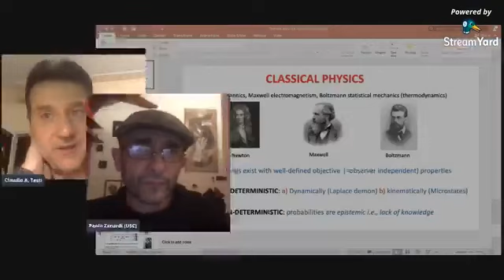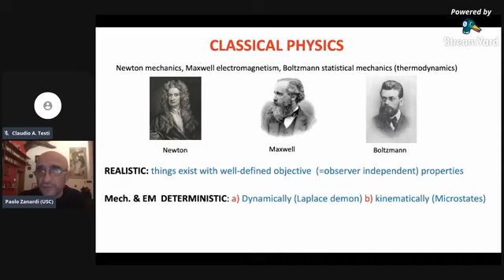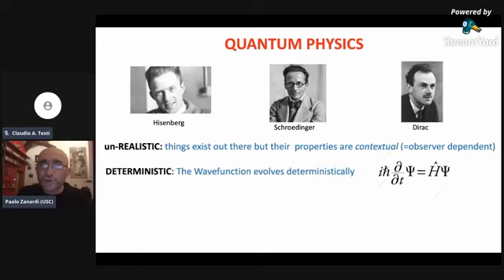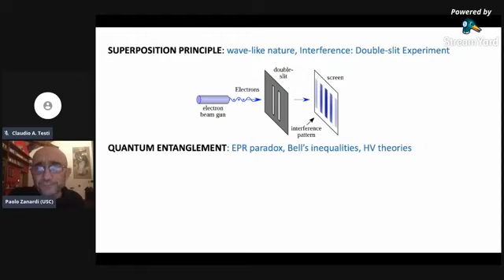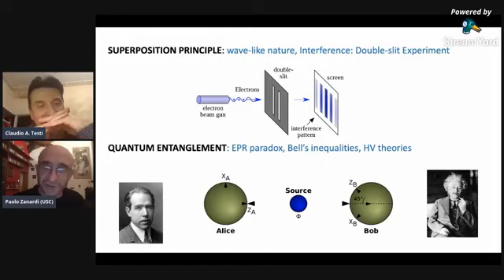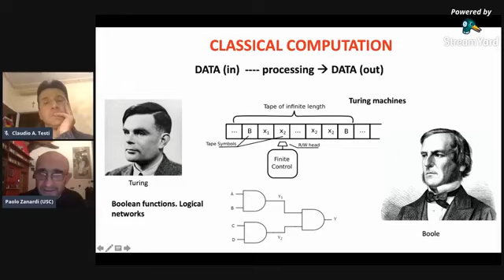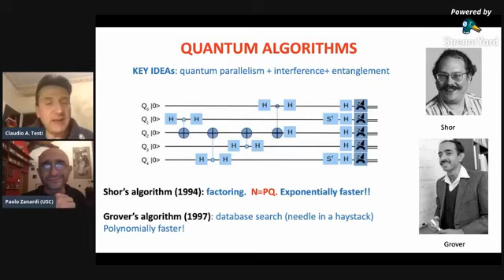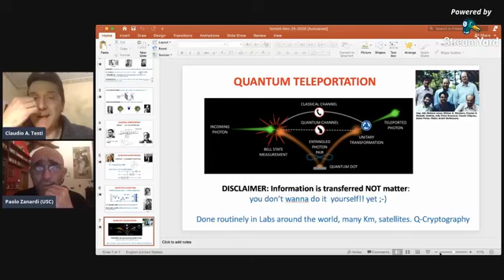Ai confini della scienza: dal teletrasporto al computer quantistico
Relatore: Paolo Zanardi